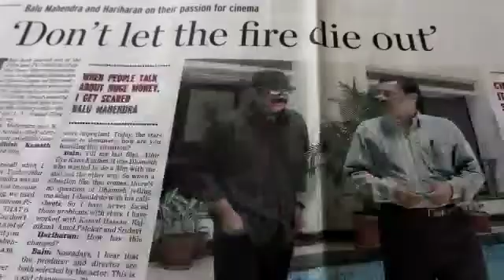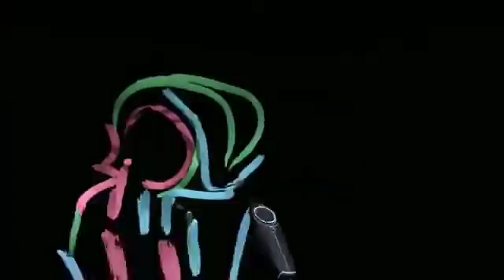Media Lab @ Krea University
Skills in virtual reality and augmented reality are going to play an important role in future.

Prof. Hariharan Krishnan, Professor of Practice and Director, Media Lab at Krea University explains how our Media Lab is helping our students in skill building.